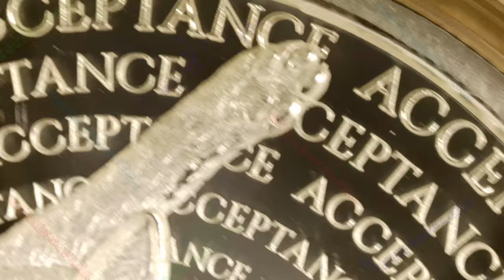2024 Catastrophe Acceptance / WORLD WAR MEme #83 / Silver Shield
Year: 2024
Title: 2024 Catastrophe Acceptance
Series: WORLD WAR MEme #83
Mint: Golden State Mint
Mintage: 344
1oz Silver Proof

The final Silver Shield strike in the Catastrophe Series pokes fun at the Acceptance Phase. There is nothing left to deny or hide as Truth spreads global gnosis into common sense. This tongue-in-cheek cartoon cat design is symbolic of having nothing left to lose.